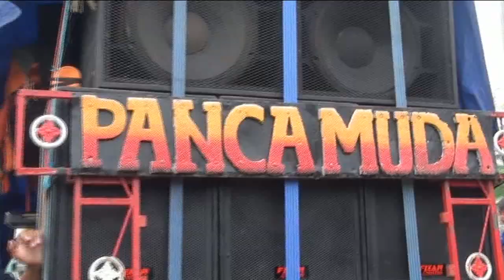ABANG RONI # PANCA MUDA # RASULAN MULYA ATINASARI # DESA LUWUNG KENCANA GEBANGSARI - SUSUKAN CIREBON